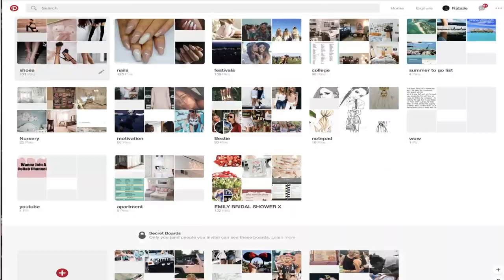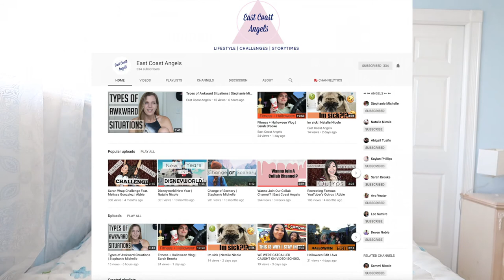Autumn Tag | Natalie Nicole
Hey y'all, This weeks video is an Autumn Tag! This was super fun and I hope this video helps y'all get to know me better.